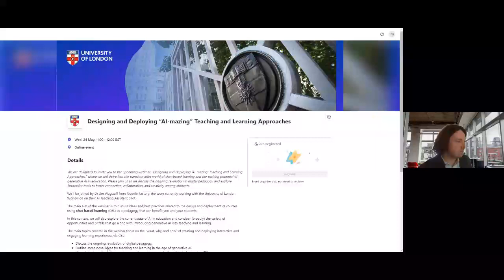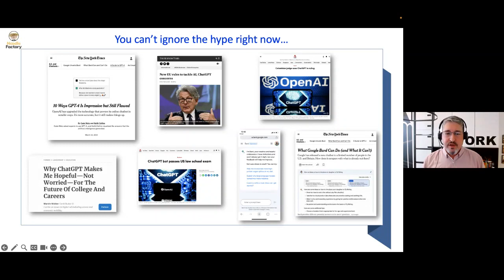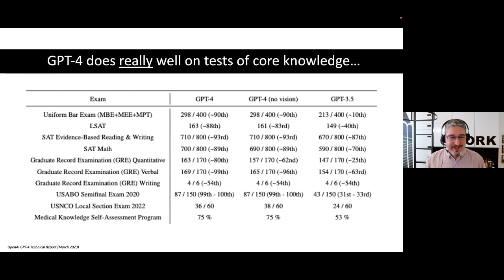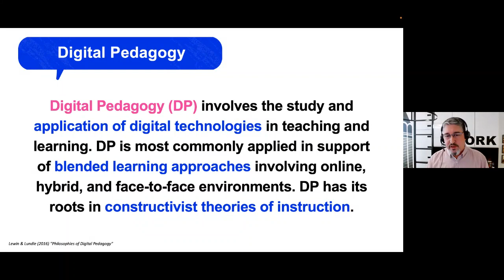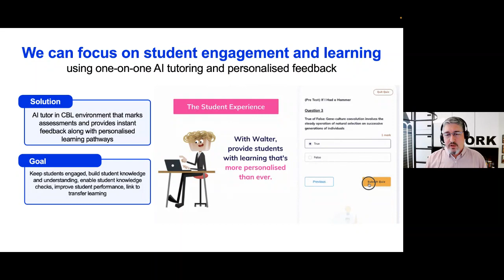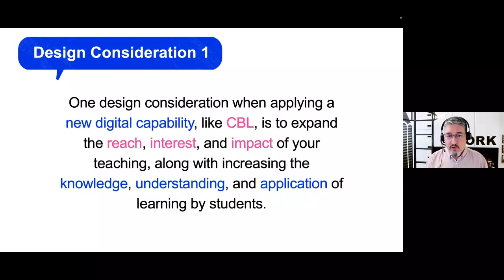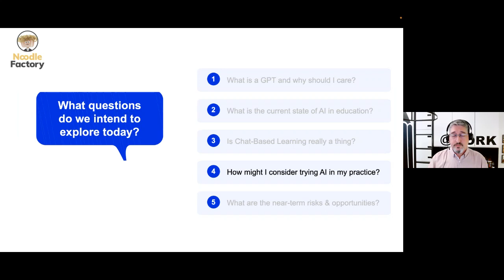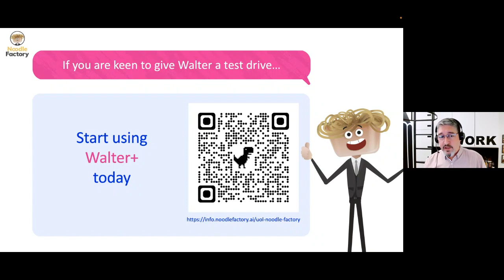Designing and Deploying “AI-mazing” Teaching and Learning Approaches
Tim Hall, University of London was joined by Dr Jim Wagstaff from Noodle Factory, the team currently working with the University of London Worldwide on their AI Teaching Assistant pilot. The main aim of the webinar was to discuss ideas and best practices related to the design and deployment of courses using chat-based learning (CBL) as a pedagogy that can benefit you and your students.

In this context, we explored the current state of AI in education and consider (broadly) the variety of opportunities and pitfalls that go along with introducing generative AI into teaching and learning. The main topics covered in the webinar focussed on the “what, why, and how” of creating and deploying interactive and engaging learning experiences via CBL:

- Discussing the ongoing revolution of digital pedagogy.
- Outlining some novel ideas for teaching and learning in the age of generative AI.
- Unpacking best practices to support connection and communication with students using CBL.
- Examining ways to curate curricula via new tools and platforms to improve student engagement and learning outcomes.
- Exploring how emerging digital pedagogies might foster collaboration and creativity.